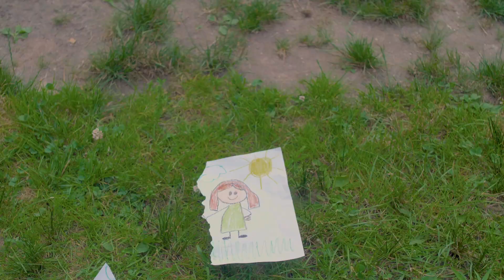Colors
A young black girl must confront racial differences with her best friend.​